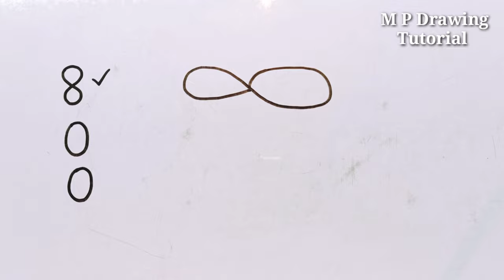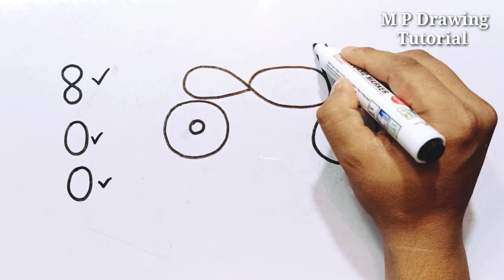How To Draw A Bullet Bike Step By Step Easy | How To Turn 800 Number Into A Bullet Bike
Welcome to 'M P Drawing Tutorial' youtube channel.

Learn to draw a bullet bike from 800 number